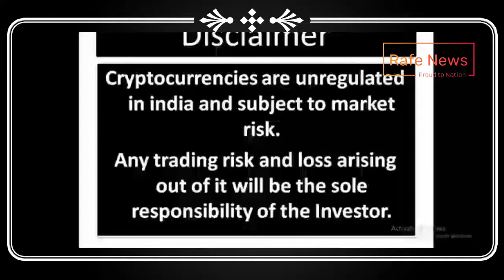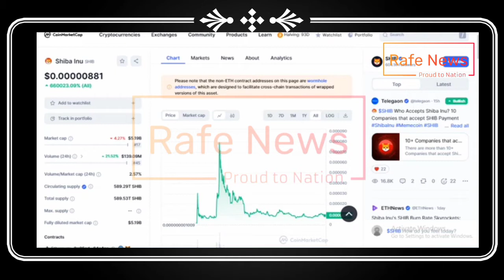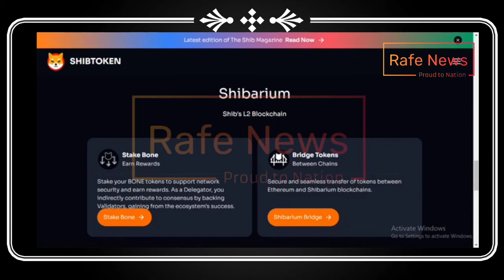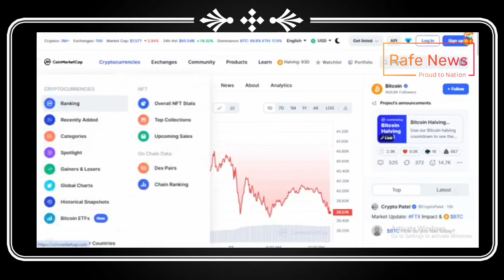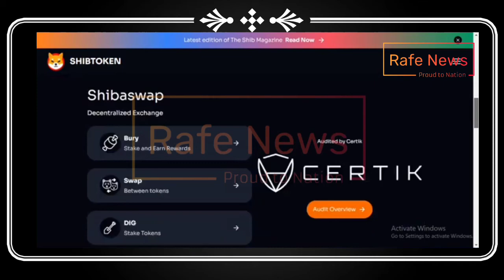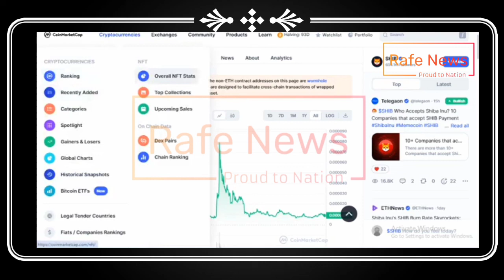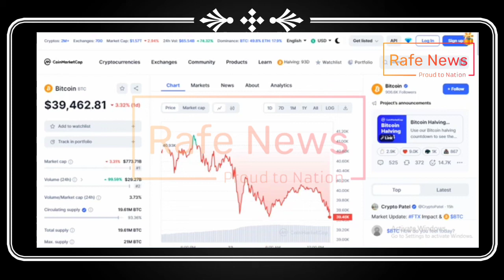Shiba Inu 1300% तक हलचल बढ़ी Shiba inu news today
shiba inu hindi,
elon musk,
 elon musk tweet today,
cryptocurrency news,
cryptocurrency news today,
crypto news,
crypto news today,
 cryptocurrency,
shiba inu coin latest news,
 shiba, shib, baby dogecoin,
baby dogecoin news today,
ram mandir, happy diwali, ram mandir pran pratishthpa